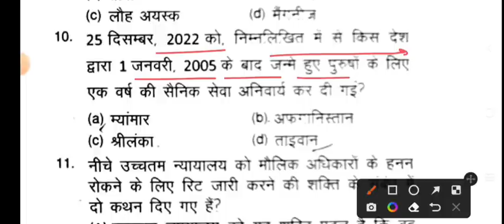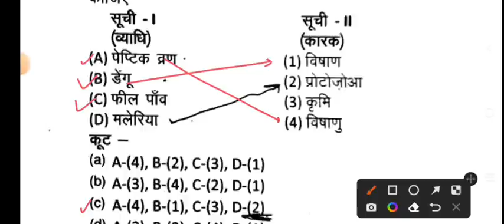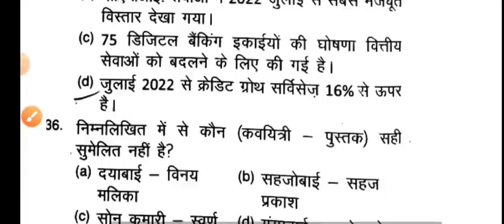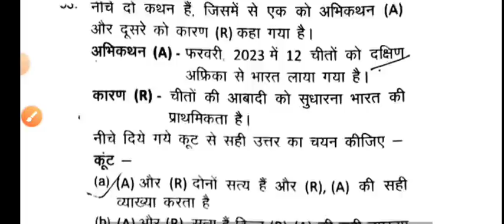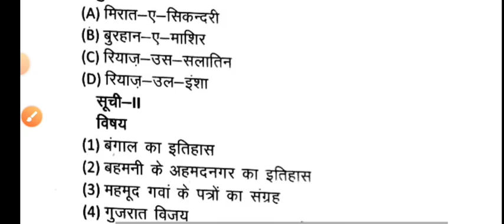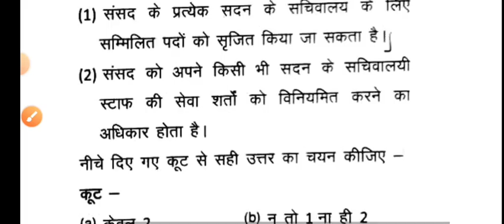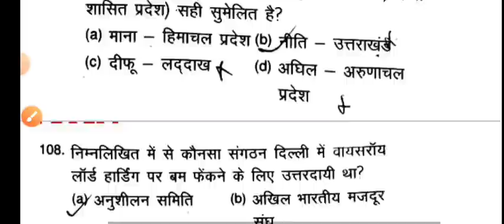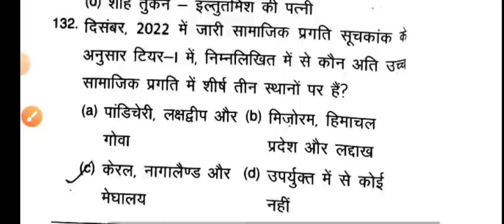UPPSC PCS Pre Exam 14 May 2023 full paper Solution answer key//UPPSC PCS Prelims 14 May Paper 1 Gk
UPPSC PCS Pre 14 May Full Solved Paper.